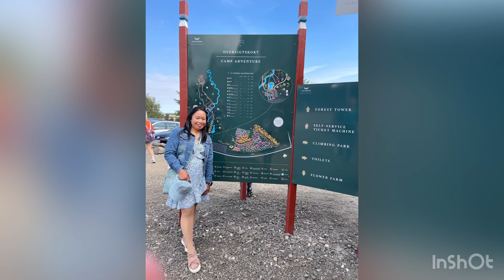Camp Adventure, Spiral tower 07/31/2022 part 3